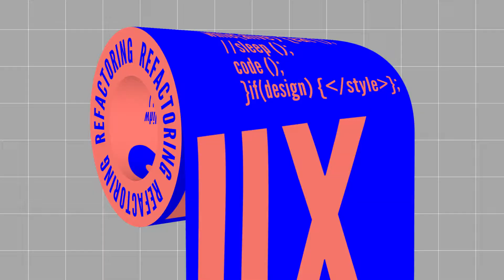Kinetic typography vol 03